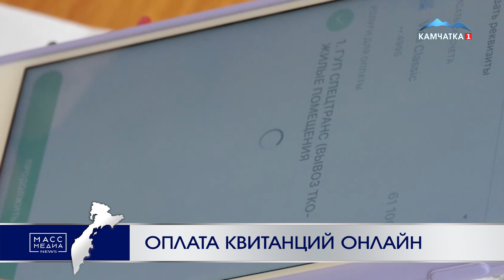Оплата квитанций онлайн | Новости сегодня | Происшествия | Масс Медиа